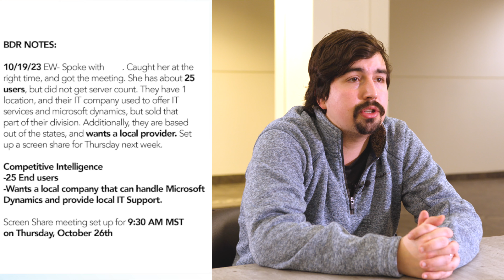Evan's Closed Deal | $1,166 MRR, $14,000 ARR, $70,000 LTV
Evan Wolf and his MSP closed a deal for roughly $14,000 ARR!